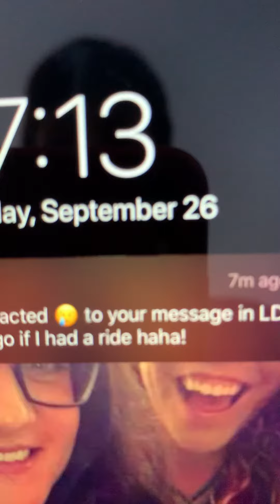Halter: Chocolate Delight and Reba Merritt